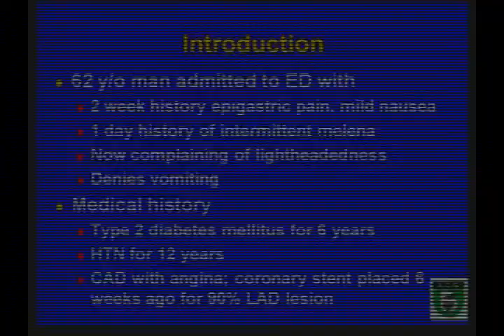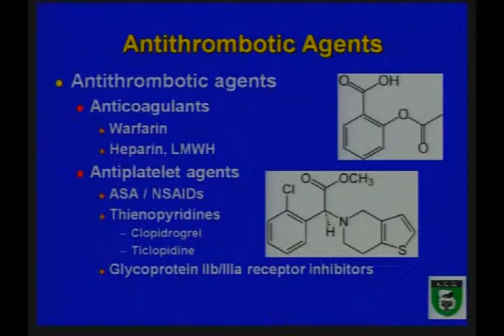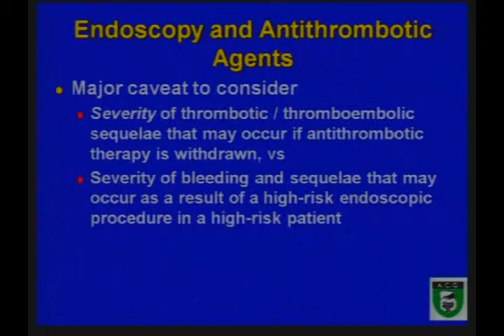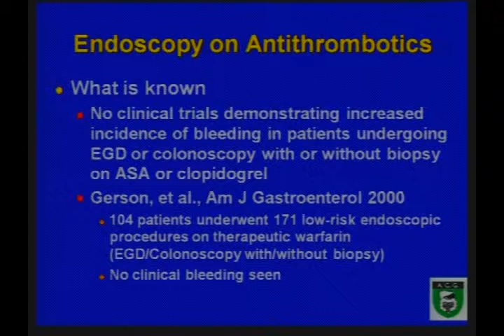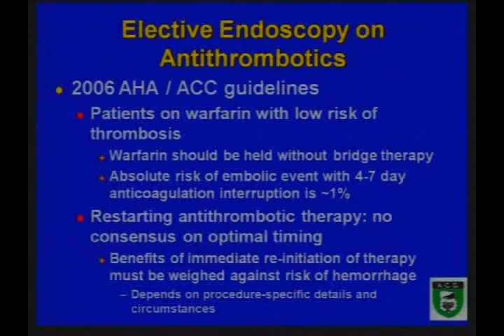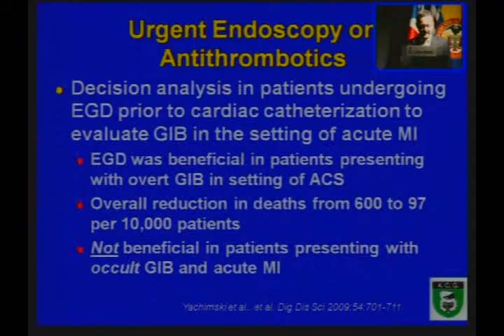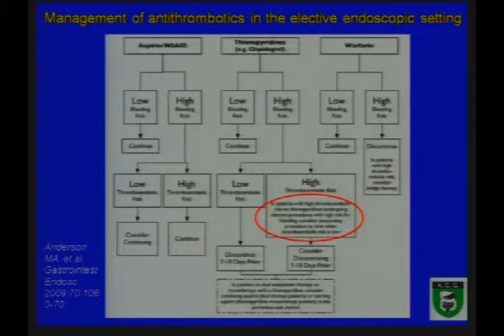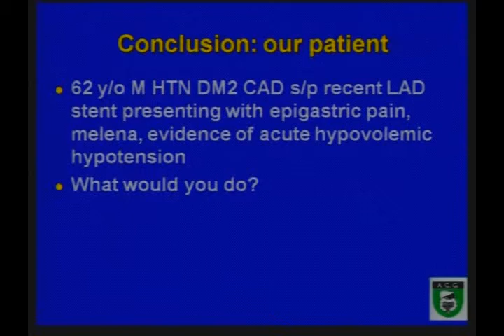9. Hemorragia en el paciente doblemente antiagregado - John Martin, MD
Curso Internacional

Segmento I: Esófago-estómago-duodeno
Presidentes de mesa: Fabián Emura, MD; Martín Gómez, MD; Emiro Meisel, MD

Conferencia:
Hemorragia en el paciente doblemente antiagregado
John Martin, MD